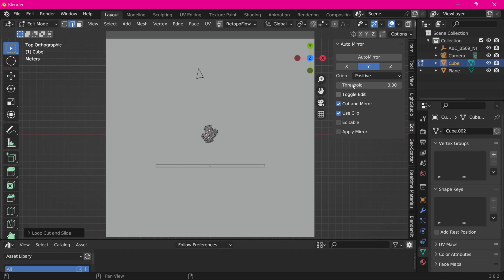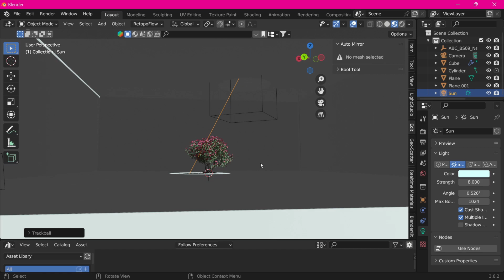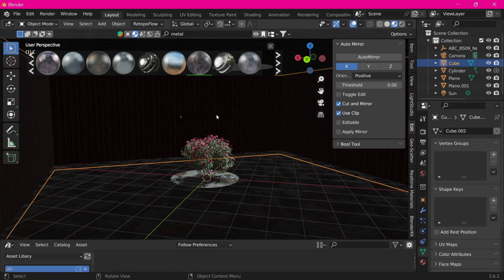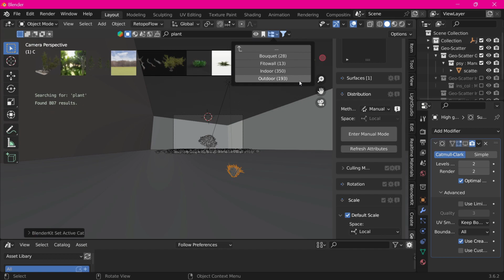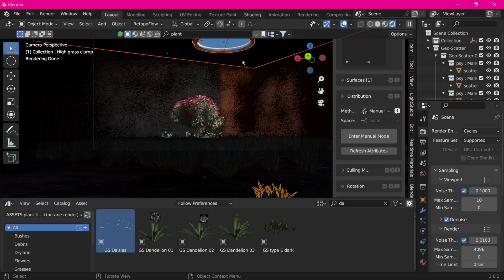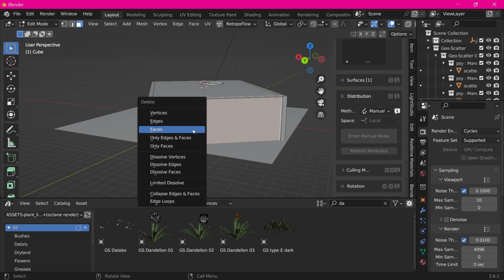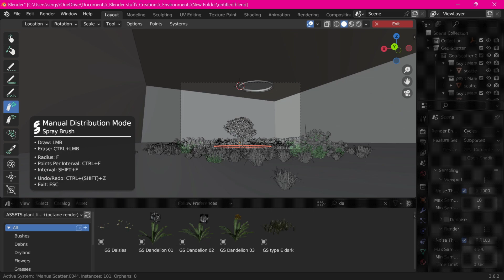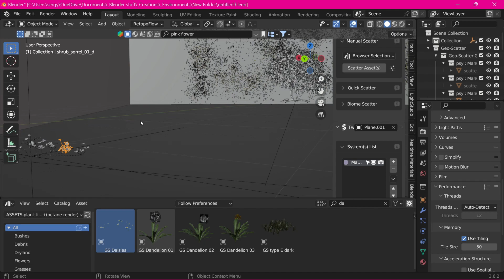Cherry Blossom Elegance | Made In Blender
🌸 Step into a world where nature reclaims its space in the most elegant way! 🌿

In this mesmerizing timelapse, we bring you a unique blend of artistry and serenity as we meticulously 3D model a stunning cherry blossom tree within an overgrown room basked in the gentle glow of a skylight. 🎨☀️

Join us in this enchanting journey as we breathe life into the room, with delicate cherry blossoms taking center stage. 🌸✨

The interplay of light and nature is nothing short of breathtaking, as the sun's rays stream through the skylight, casting a warm embrace over the blossoms and the room's enchanting decay. 🌅

This timelapse captures not just the creation process but the essence of a world reborn through art and nature's touch. 🌎🌱

If you're as captivated by the elegance of cherry blossoms and the magic of reclamation as we are, show your support by giving this video a thumbs up and sharing it with fellow nature and art enthusiasts! 🌍👍